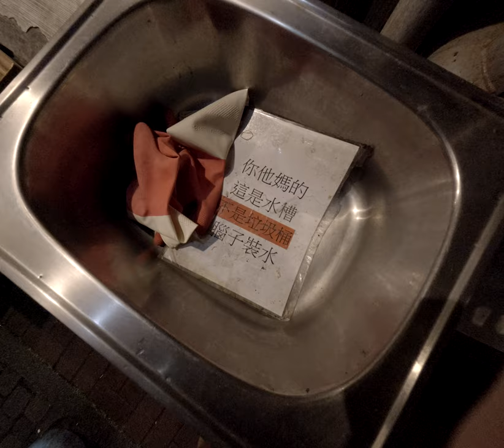你他媽 的這是水槽不是垃圾桶腦子進裝水洗手台神秘文字八加九搞笑洗手台路邊搞笑 2